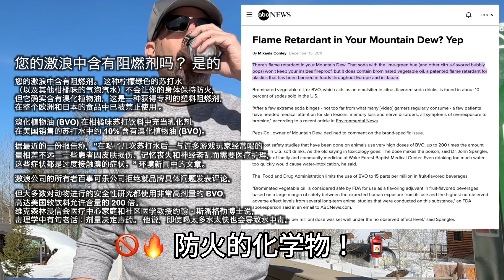复古激浪跟真糖饮料测评【中文】Real Sugar Mountain Dew Retro Design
While in Idaho I tried "Mountain Dew Real Sugar".  This review is in Chinese.